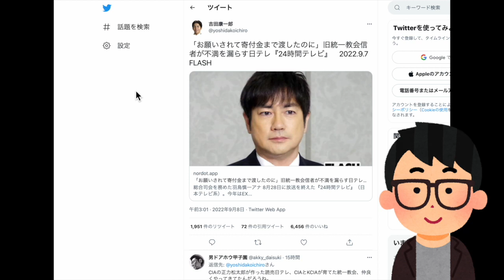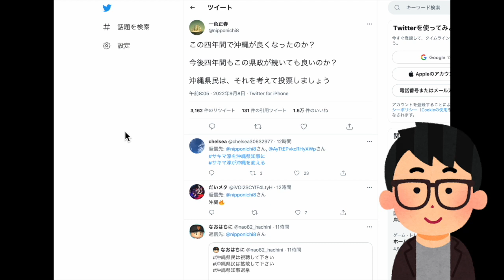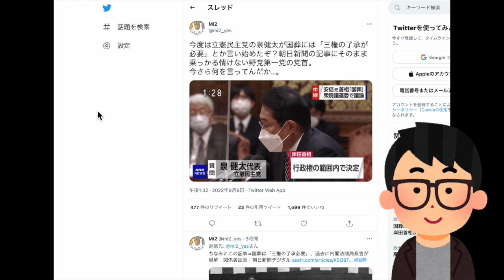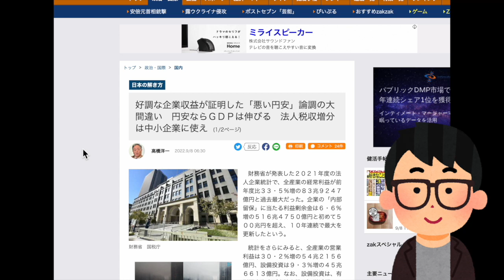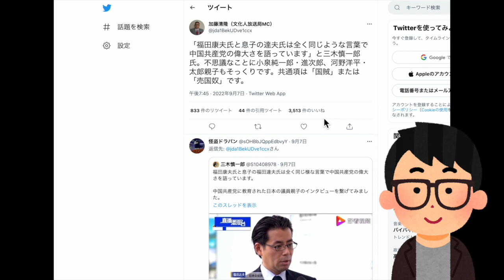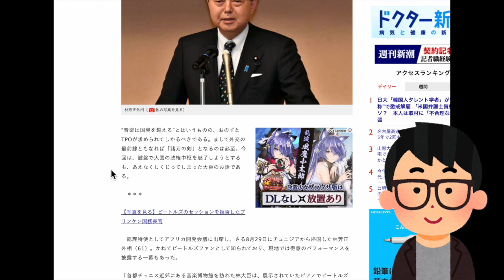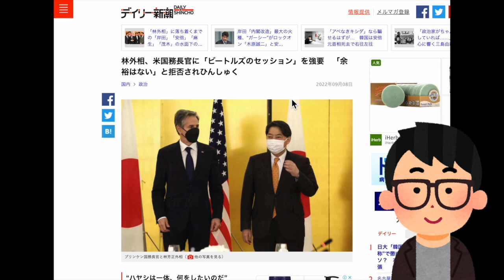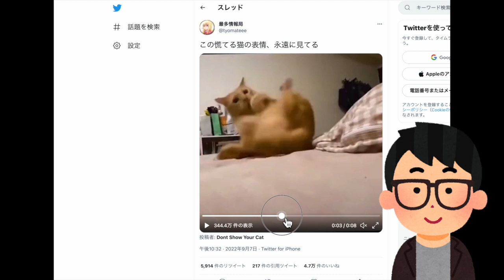【前代未聞】林芳正外相が米国高官に大失態を犯していた？新聞協会賞のヤバい裏側発覚。「嫌いなコメンテーター」１位・２位はあの人達。 #762（9/8木②）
※本日はメンバーレベル１・２両方の会員専用のコンテンツです！フルバージョン視聴（39:04の動画）は下記にて！本日のメンバー限定動画の視聴はこちら（必ずメンバーシップ登録したアカウントでご視聴ください）

●ありがとう安倍元総理デジタル献花プロジェクトHP

9/8（木）22:00-22:30一般Live【『発見！Twitter探偵団』】長尾たかし×吉田康一郎×ゲスト【てつや氏】

●「永田町中国代理人」著、長尾たかし